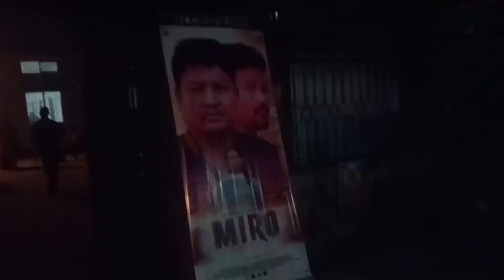Miro Film চাবলৈ আহিলো Jonai ot Mising or Ek Number Film 📽️ Suresh Doley 👍